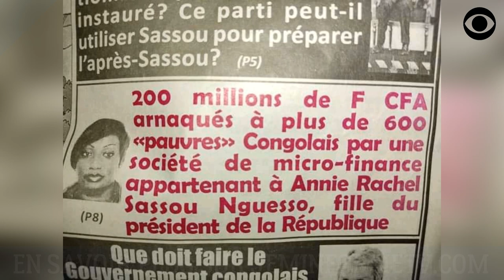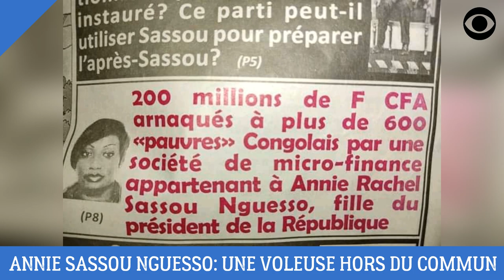ANNIE RACHEL SASSOU NGUESSO: UNE VOLEUSE HORS DU COMMUN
Un nouveau scandale financier impliquant la famille du Dictateur Denis Sassou Nguesso.

DEVENIR MEMBRE

NOUS SUIVRE

NOUS CONTACTER

COPYRIGHT

MONTAGE